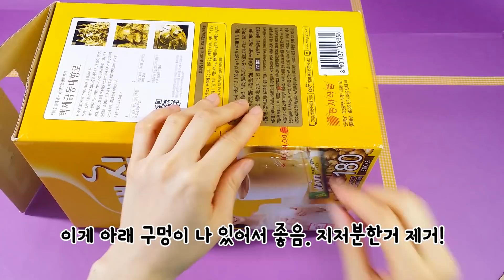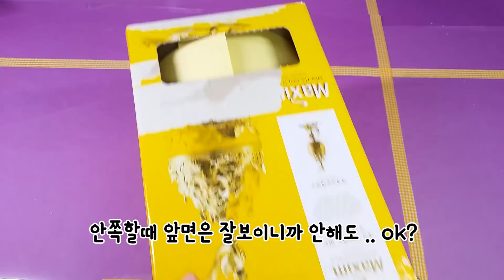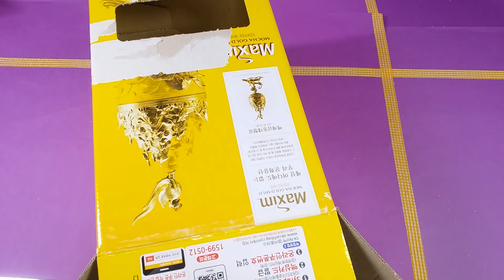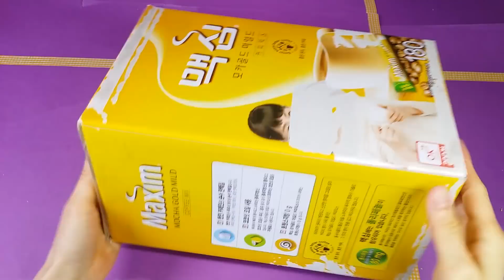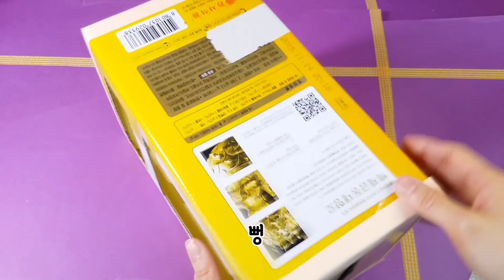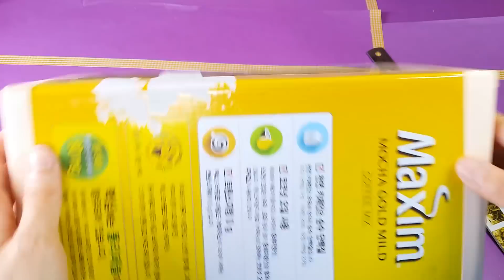[DIY] 뽑지말고 보관하자! 인형뽑기 진열대 만들기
* 사용재료

소중한 내작품! 소중하게 보관하자!!
인형 뽑기 정리함을 만들어 예쁘게 진열해봅시다!